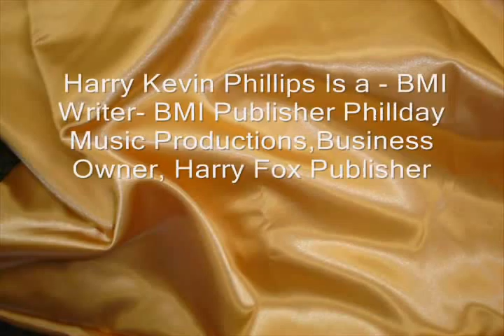Who is HKP.wmv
Harry Kevin Phillips Musician Introduction